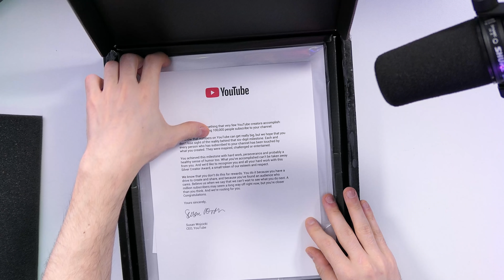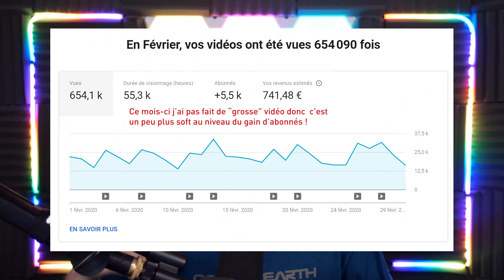J'ai reçu le colis de mes rêves !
Un objet qu'on ne reçoit pas deux fois dans une vie, du moins pas avec la même émotion. 3 ans de travail acharné pour enfin recevoir mon trophée, une simple plaque en métal dans la forme mais qui représente beaucoup d'un point de vue investissement de soit même !

Windows 10 Pro (code 20% DD20)

MON MATÉRIEL :

Panneaux LED RGB
Néons flexibles RGB
Bras micro
Clavier Gamer
Clavier montage
Souris gamer
Souris montage
Casque Gamer
Casque Gamer 2

MES LIENS